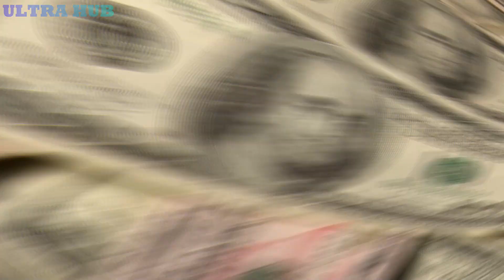most powerfull bramachariya video ever 2022